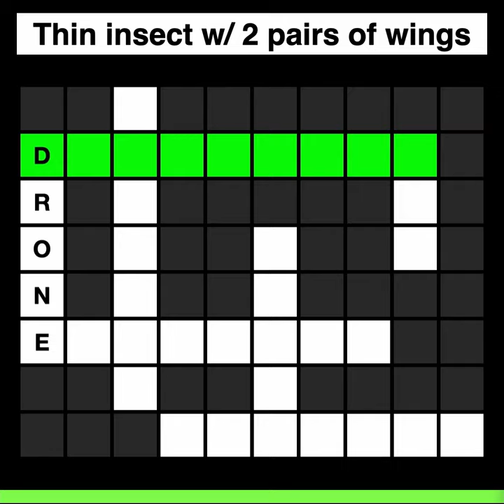ANIMAL TRIVIA QUIZ CROSSWORD PUZZLE GAME #3 (7 Animal Trivia Quiz Questions and Answers)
Animal trivia quiz crossword puzzle game - 7 Animal Trivia Questions and Answers.

** Animal Trivia Quiz Questions and Answers:

1) Male bees or wasps
DRONE

2) Thin insect w/ 2 pairs of wings
DRAGONFLY

3) High-altitude cousin of the cow
YAK

4) Trunked Pachyderm
ELEPHANT

5) Long leg bird or Kung Fu style
CRANE

6) Speedy spotted feline
CHEETAH

7) Also known as “sea cow”
MANATEE

💬 COMMENT: How many animal trivia questions did you get?

Thanks for playing the animal trivia quiz Crossword Puzzle game! Until next time!